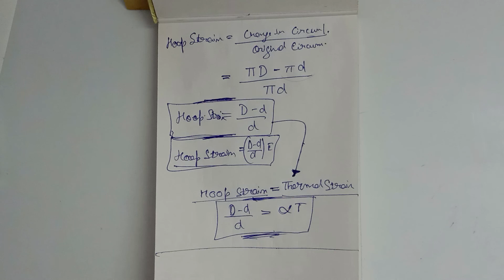Thermal stress and strain || Strength of materials || Chapter # 2 || Lecture 2.1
Thermal stress and strain || Strength of materials || { Best way to learn }

Subject - Strength of material ( s.o.m )
Topic - Thermal stress and strain ( lecture 2.1 )

This video will help you understand thermal stress and strain topic in such a way that you will never forget it in your entire life and thus it will provide you an immense confidence while going for any engineering exams

  About channel :-

GateME# is an effort to provide free online video lectures on gate for mechanical engineering students as per the gate 2021 ME syllabus, along with study material which includes handwritten short notes notes [ pdf ], best books of respective subjects [ pdf ] , top notch questions on every topic [ pdf ] , all subjects combined formulas [ pdf ].

Stress and strain lectures link :-

1. ( For" free mechanical books pdf " , "handwritten short notes pdf " , " important questions pdf " with fully explained answers in addition to those provided in my video , " all subjects combined formulas pdf " , "  test series " and much more )

2. ( For clearing your doubts and questions , you can post your queries at this channel )

   Content covered :-

- Thermal stress and strain
- Temperature stress and strain
- Thermal stress in compound bars
- Hoop stress and strain
- Stress and strain
- Elastic constants relation
- Axial elongation of bars
- Stress strain curve
- Hooke's law
- Stress and strain important questions